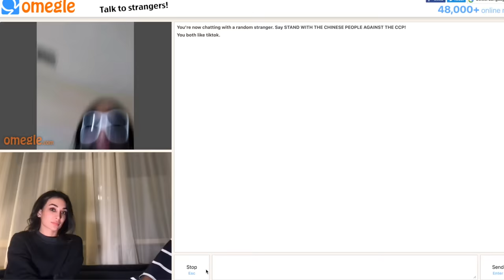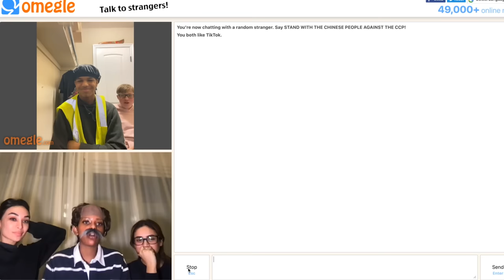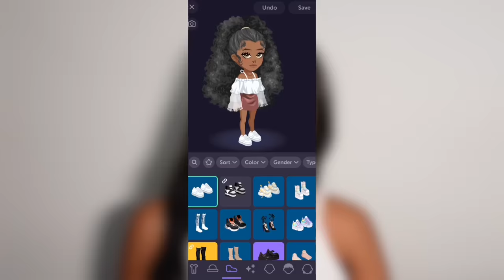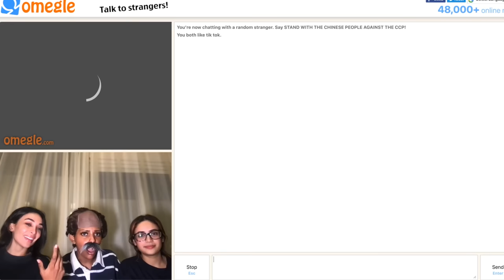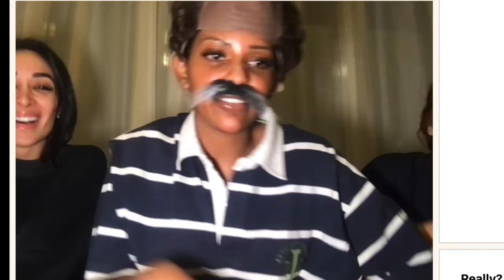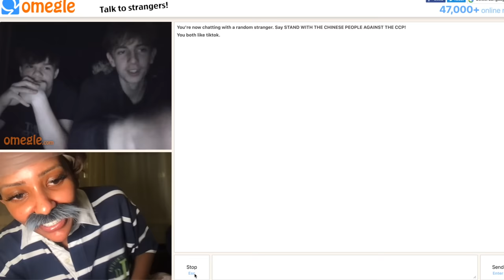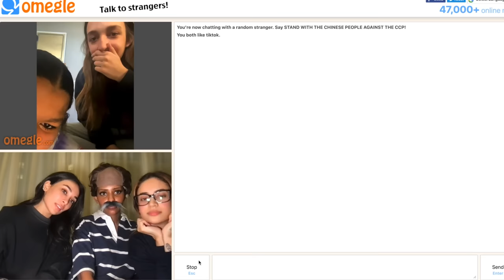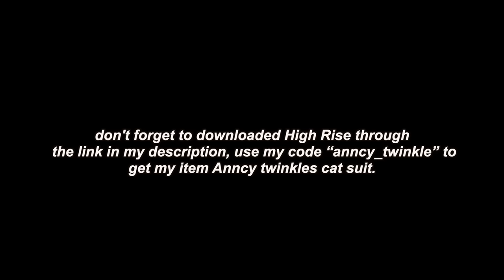BROWN GIRLS DATING ON OMEGLE...GOES WRONG!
use my code “anncy_twinkle” to get my item Anncy twinkles cat suit. Hurry up because my item is only available until January 27th.